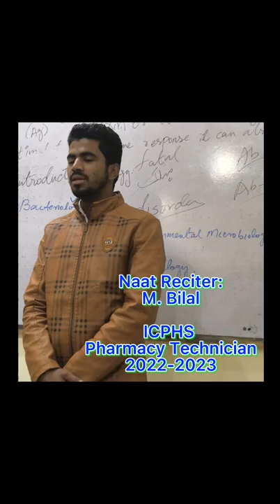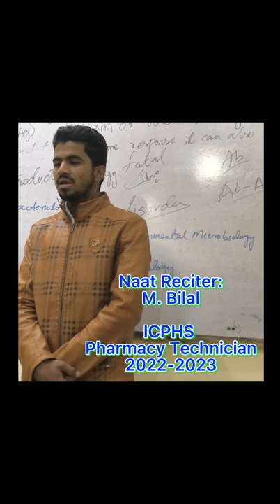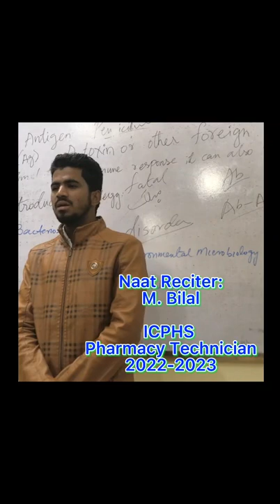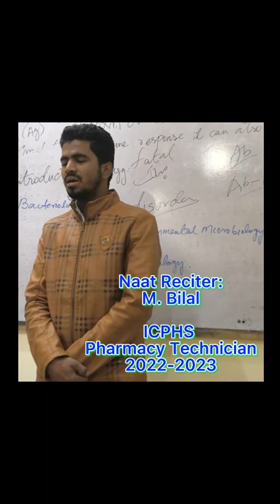bekhud kiye dete hain || Naat by M.Bilal || بے خود کیئے دیتے ہیں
Bekhud kiye dete hain naat by M. Bilal in the honor of our beloved Prophet ﷺ. ya nabi sallam alaika ya rasool sallam alaika.
Ittehad College of Pharmacy & Health Sciences Rahim Yar Khan Talent hunt in ICPHS, Naat recited by M.Bilal Pharmacy technician student